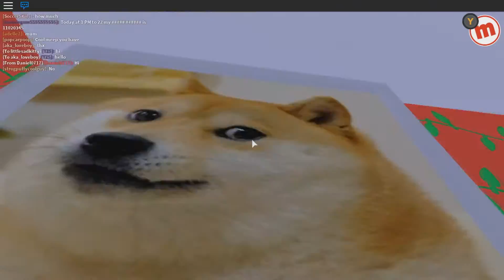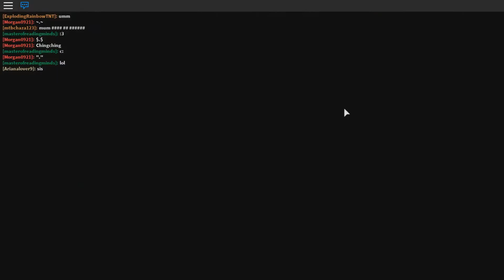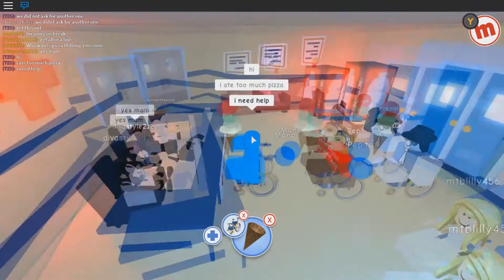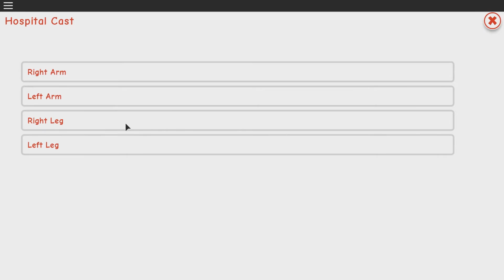The MeepCity Squad!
Like club penguin mixed with Toontown!
I put the same scene twice in the end in accident